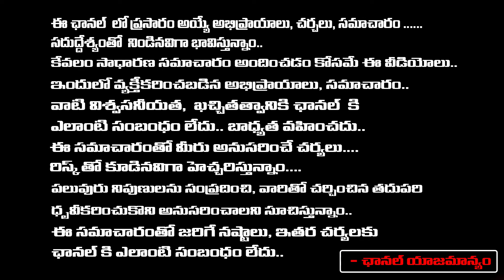Rahul Gandhi Vs PM Modi | Parliament Session | New Delhi | Bharadwaja Talks